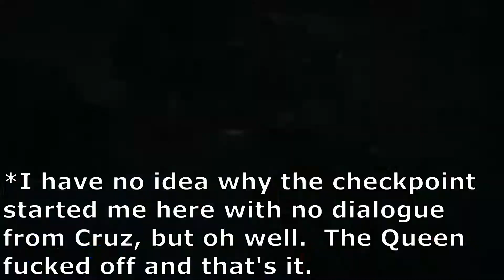Aliens: Colonial Marines (PC) Playthrough Pt. 10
On today's episode of Aliens: Colonial Marines, the Marines race to the last Weyland-Yutani ship that will be leaving LV-426, ever... and have a close encounter with the Xeno Queen.

--Platform: PC
--Capture Software: OBS
--Editing Software: Movavi Video Editor Plus